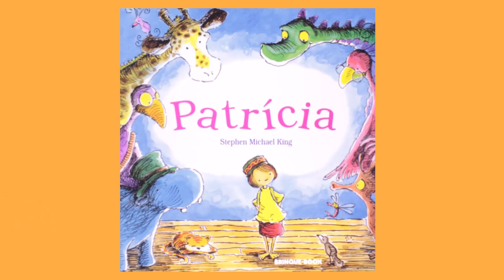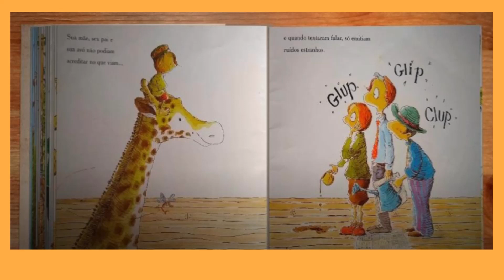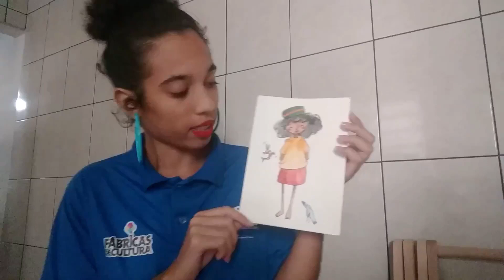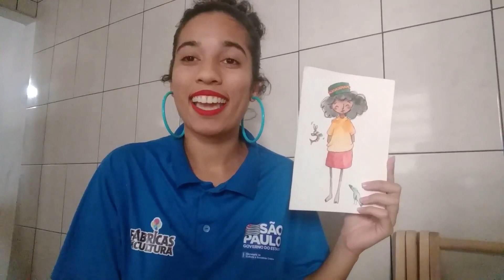Atividade Literária: ''Patrícia'' (Fábrica de Cultura Itaim Paulista)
Num formato de “desenha e fala” convido você para conhecer a história de Patrícia, do autor Stephen Michael King. Sabe quando nossa cabeça está repleta de pensamentos e precisamos compartilhar com alguém, mas parece que ninguém nos escuta? Então essa é a história certa para você! Com Tatiele Gomes.